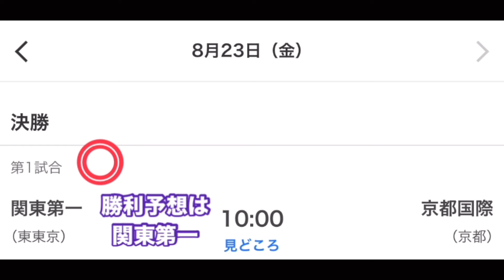【勝敗予想】甲子園決勝‼︎京都国際vs関東第一